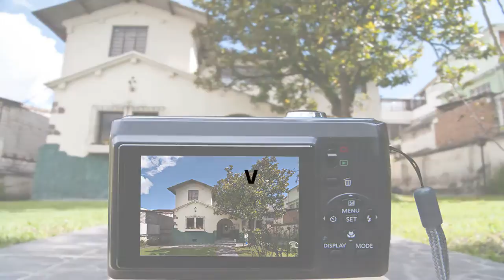¡es hora de un taller! / vsfoto.net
Todo lo que necesitas saber y más en el taller de introducción a la fotografía digital. Visita para más información.

Este clip está construido con la técnica de stopmotion en el taller de 'Don Cayón', la participación de Paula Daza y la musicalización de David Bonilla.
Producido en Quito, Ecuador en mayo de 2011 por vsfoto.net